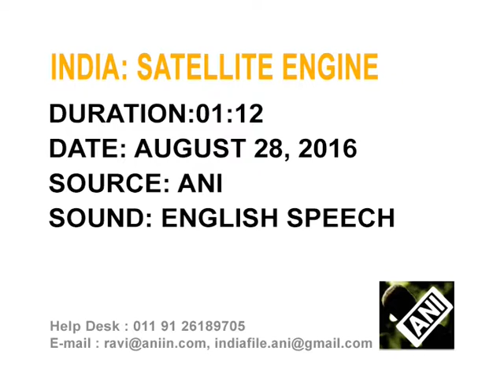ISRO successfully conducts rocket engine test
The Indian Space Research Organization (ISRO) successfully conducts test of a rocket engine aimed at bringing down the launch cost of the weather satellite in INSAT-3DR, in southern Andhra Pradesh state.